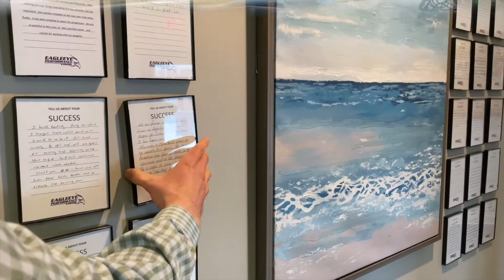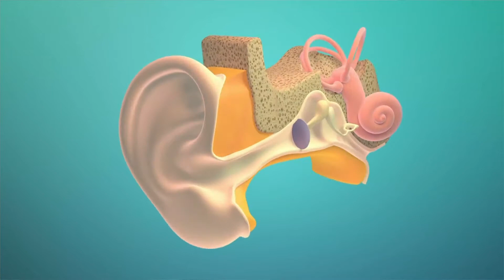MOTION SICKNESS - Treat Your Motion Sickness/Carsickness with Vision Therapy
Motion sickness can be broken down to a communication problem between the Vestibular System and Vision. 🧠👉👀 These two systems must be perfectly synced at a 1 to 1 ratio for us to not feel symptoms like nausea, dizziness, and other discomforts associated with motion sickness.
In many cases, motion sickness is not permanent and can be fixed with the right treatment.
Dr. Neail explains how Vision Therapy helps repair the communication between these two systems allowing those suffering from motion sickness to get back to their normal lives without the fear of their symptoms!

Links:
COVD.org
Eagleeyevisiontherapy.com